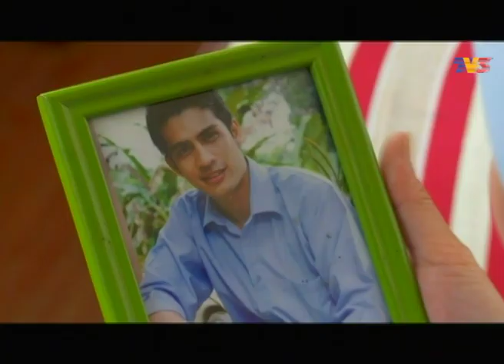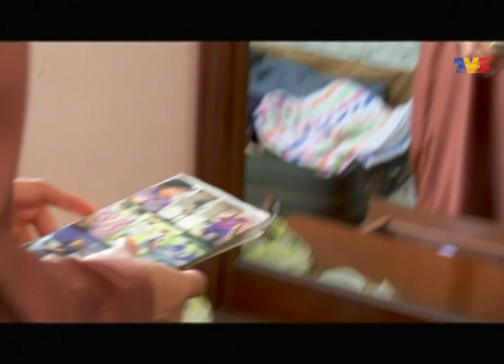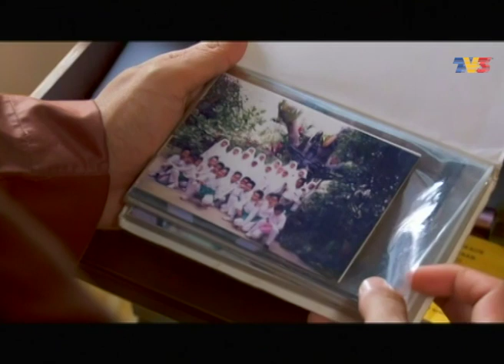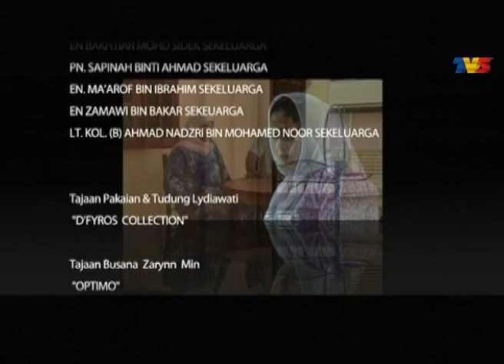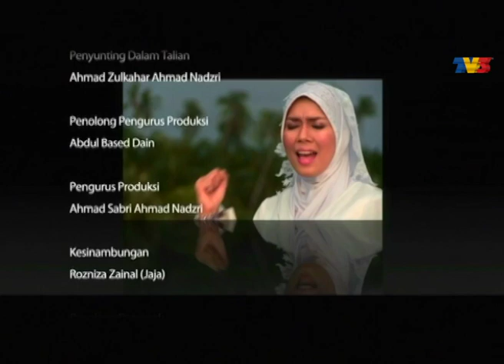Ustaz Amirul | Episod 1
Mengisahkan tentang cabaran dan dugaan yang perlu diharungi oleh seorang lelaki berusia 30 tahun bergelar Ustaz Amirul yang baru tamat pengajian peringkat sarjana dalam bidang Usuluddin dari Universiti Islam di Mesir. Dengan dikelilingi pelbagai kepura-puraan dan manipulasi budaya moden, Ustaz Amirul akan diduga keteguhannya sebagai pemegang amanah Allah, dalam melaksanakan niatnya untuk memulakan kelas agamanya sendiri. Ustaz Amirul juga telah berjanji kepada ibunya, jika sekiranya dia tidak mempunyai seorang calon isteri setiba dia di usia 30, ibunya berhak untuk memilih mana-mana calon untuk dijadikan teman hidup Ustaz Amirul.

Pelakon: Ashraf Muslim, Eira Syazira, Siti Saleha, Lydiawati, Safura Yaacob, Kuna, Zarynn Min